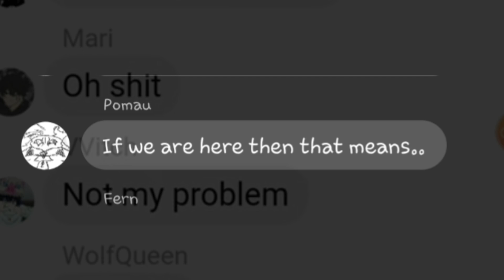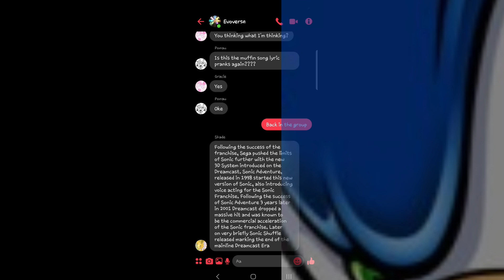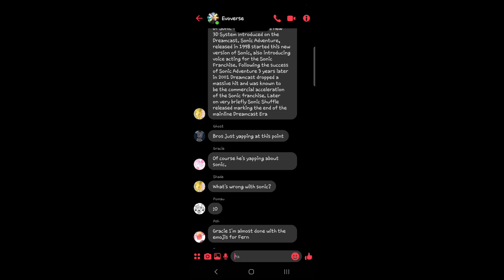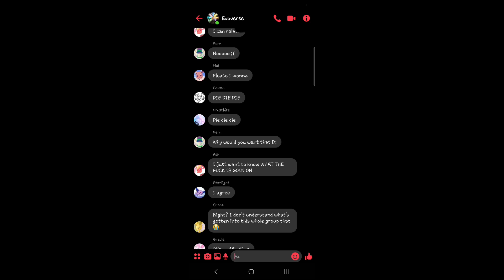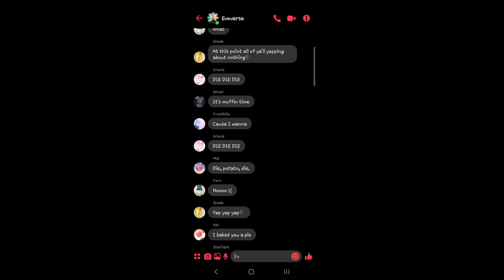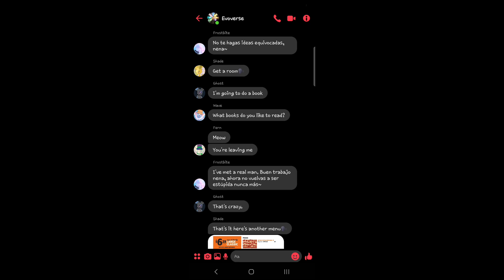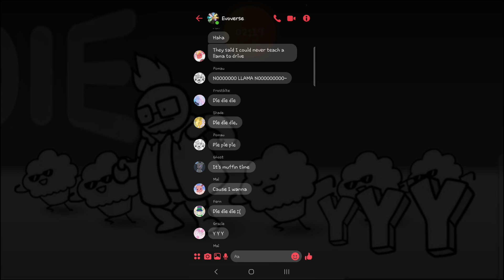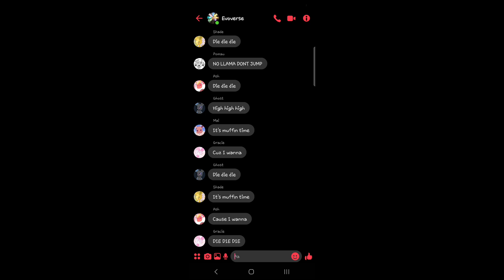Sylveon Lyric Pranks The Eevee Family Squad - Muffin Song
The song is owned by TomSka

Included:
Ghost The Umbreon
Gracie The Sylveon
Fern The Leafeon
Frostbite The Glaceon
Starlight The Espeon
Shade The Jolteon
Ash The Flareon
Wave The Vaporeon
Mai The Eevee

AND our special guest

Pomau The Ghost Leafeon!